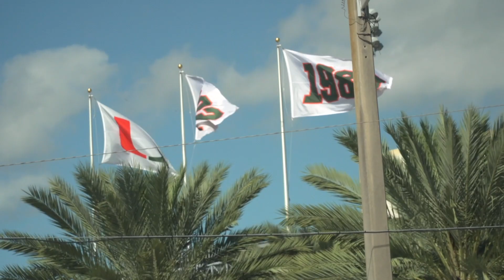Men's Basketball: One Shining Moment (2019-20)